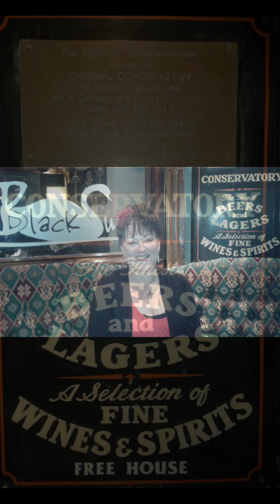Alnwick in the Autumn